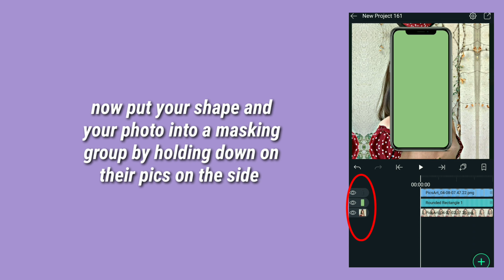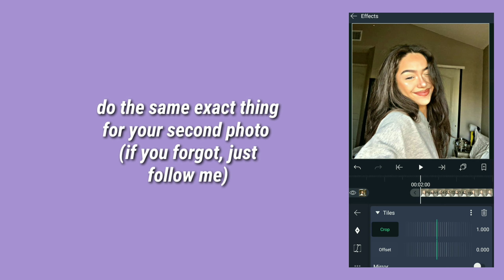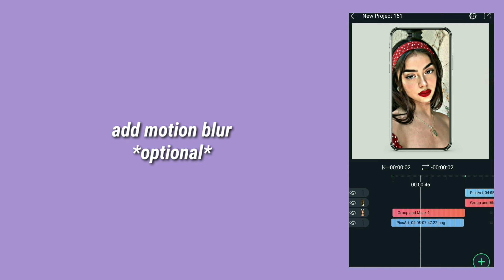how to do the phone slide transition on alight motion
hii guys ❤ this video has been requested recently so here you go :)

follow my editing instagrams: gray.amp, xo_presplitaudios